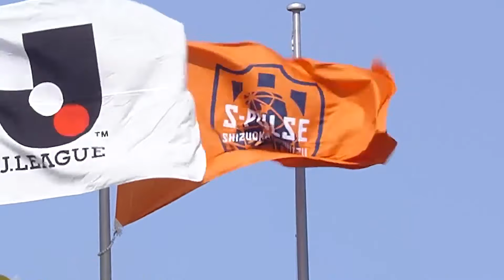GET TO KNOW J.LEAGUE: Shimizu S-Pulse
J.LEAGUE founding member Shimizu S-Pulse have a long and distinguished history in the football hotbed of Shizuoka. Known for their iconic orange kits, S-Pulse have been a fixture in Japanese football since the early 90s. Since then, they have developed myriad national team stars, including Premier League champion Shinji Okazaki, and tasted plenty of success, with J.LEAGUE Cup and Emperor’s Cup titles in the trophy cabinet. Nevertheless, it hasn’t always been an easy ride, with painful runner’s up finishes dotting their history and a recent run of difficult years in the top flight. With a host of changes at the club, can this J.LEAGUE original return to the top of the MEIJI YASUDA J1 LEAGUE in the near future?